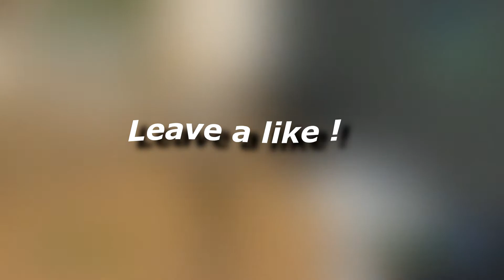Fish & Kiro - "HIGHLIGHT 1"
⇩⇩⇩⇩⇩ DESCRIPTION ⇩⇩⇩⇩⇩

👍 COMME cette vidéo si mon contenu te plaît!

Au 100 Abos un tuto pour faire ça !!!

💵 Nos tarifs :
- Intro code créateur : 3 euros
- Higlight forntite : 3 à 5 euros
- Montage lourd : 15 euros
- Best of Live : 15  euros
- 1 Best of live par mois : 10 euros
- Montage : 5 euro
- Intro fortnite etc... : 3 euros
- 50 transitions 2 euros
- Pack Editing "Fish & Kiro : 5 euros téléchargement.